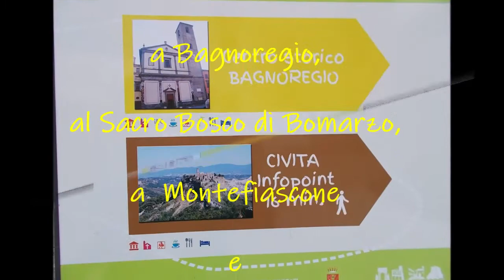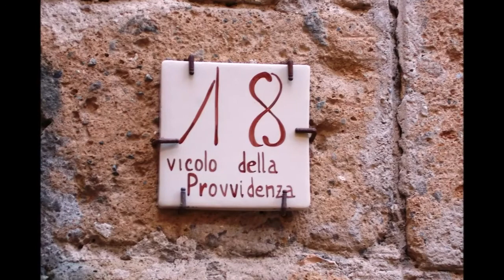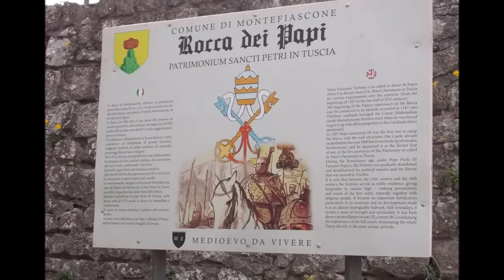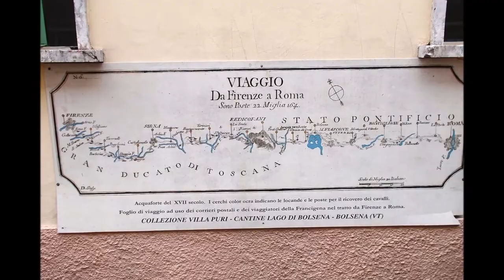19-20.04.22 TURISTI IN TUSCIA: CIVITA BAGNOREGIO, BOMARZO, MONTEFIASCONE e BOLSENA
Un'indovinatissima sosta sulla via di Sorrento e Capri